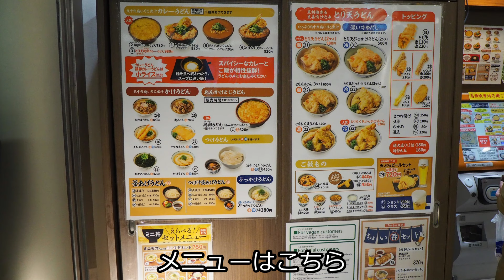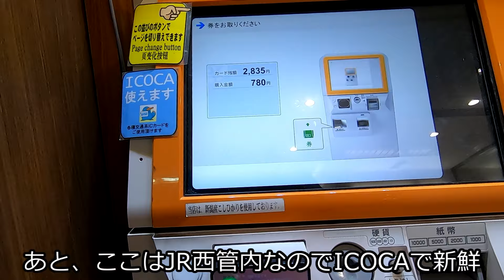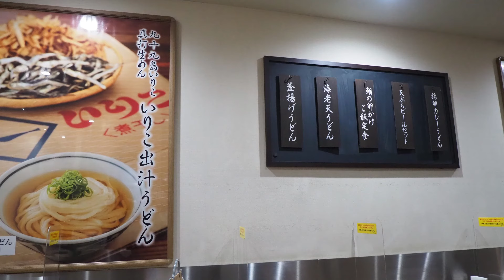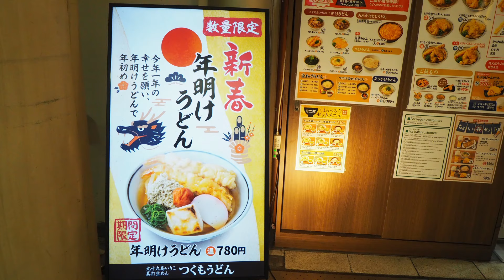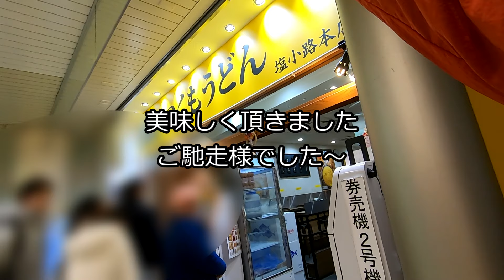【つくもうどん】巡礼！熱々とろとろプルンプルンのあんかけカレーうどん！鶏卵カレーうどん 京都駅【うどん】udon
お正月に青春18きっぷで向かうは奈良
京都駅で乗り換えです
乗り換え時間があるので朝食に京都駅のつくもうどんさんへ

いつも行列している人気店
注文は鶏卵カレーうどん
卵綴じのカレーうどん
小ライス付き、嬉しい

ガツンとくるいりこだしのおつゆが美味しい！
卵とじのとろとろぷるんぷるんの弾力も魅惑的♪
うどんもふんわり旨いなあ

そこにたまったカレーもスパイシーで特上♪

小ライスが付いてくるのうどん以外にもカレーライス、玉子綴じご飯と楽しめますよ！

【お店情報】
　店名 : つくもうどん塩小路本店
　住所 : 京都府京都市下京区烏丸通塩小路下ル東塩小路町901JR京都駅構内地下2F東口
　営業時間 : [平日]7:00～22:00（フードL.O.21:30）[土日祝]7:00～22:00（フードL.O.21:30）